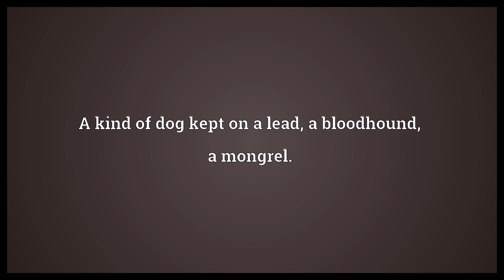Limer Meaning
Video shows what limer means. A kind of dog kept on a lead, a bloodhound, a mongrel..  Limer Meaning. How to pronounce, definition audio dictionary. How to say limer. Powered by MaryTTS, Wiktionary